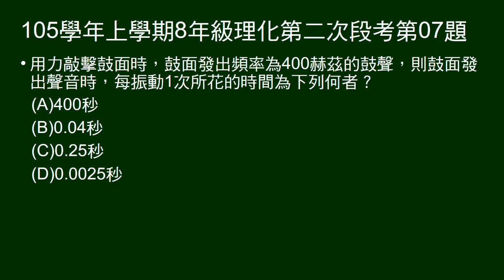105學年上8年級理化二段第07題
給鼓聲頻率，問振動一次所花時間。